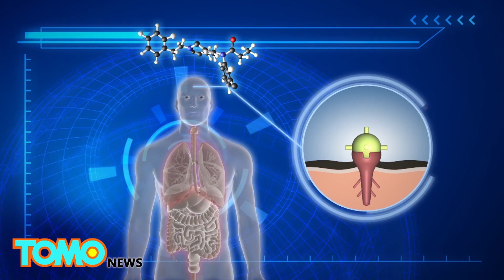สารโอปิออยด์สังเคราะห์ระบาด อะไรคือสาเหตุ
NEW YORK — ปริมาณการใช้สารโอปิออยด์ยังคงเพิ่มขึ้นอย่างรวดเร็วในสหรัฐอเมริกา เมื่อยาเสพติดสังเคราะห์ที่มีศักยภาพสูงมากเช่น ยาเฟนทานิลมีจำหน่ายล้นตลาด

ยาเฟนทานิล เป็นโอปิออยด์สังเคราะห์ที่มีผลกระทบต่อระบบลิมบิกของสมอง ซึ่งมีหน้าที่ควบคุมอารมณ์และความรู้สึก เมื่อถูกเสพ โอปิออยด์จะเกาะกับตัวรับเพื่อลดการรับรู้ความเจ็บปวดของสมอง  อย่างไรก็ตาม ตัวรับในสมองนี้ยังมีหน้าที่ควบคุมการหายใจ และระบบย่อยอาหาร จึงสามารถนำไปสู่การล้มเหลวของระบบทางเดินหายใจ

สารโอปิออยด์สังเคราะห์ไม่เพียงแค่มีประสิทธิภาพมากขึ้น แถมยังมีราคาถูกกว่าการผลิตเฮโรอีน  พ่อค้ายาจะผสมยาเฟนทานิลกับเฮโรอีน เพื่อลดค่าใช้จ่ายและยังทำให้ยามีฤิทธิ์มากขึ้น โอปิออยด์สังเคราะห์บางตัว มีฤิทธิ์แรงมาก จนการสัมผัสหรือสูดดมในปริมาณเล็กน้อยอาจทำให้ป่วยหรือเสียชีวิต

ยาเฟนทานิลและเฮโรอีนได้คร่าชีวิตไปแล้ว 300 รายในอเมริกาในปีนี้ นับเป็นสองเท่าของจำนวนผู้เสียชีวิตในปี 2015

Wall Street Journal รายงานว่า พ่อค้ายามักจะซื้อเฟนทานิลหรือโอปิออยด์สังเคราะห์อื่น ๆ ห์ออนไลน์จากซัพพลายเออร์ในประเทศจีน ซึ่งเป็นผู้ผลิตสารโอปิออยด์สังเคราะห์ที่ใหญ่ที่สุดของโลก

ยาเสพติดมักจะถูกส่งไปยังผู้รับในเม็กซิโก เพื่อทำการผสมกับเฮโรอีน ก่อนจะถูกลักลอบนำเข้ามาในสหรัฐอเมริกา